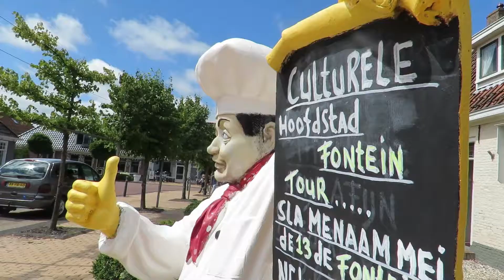13de Fontein van Menaam CH2018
13de Fontein van Menaam CH2018 bij de Warmste Bakker fan Menaem.